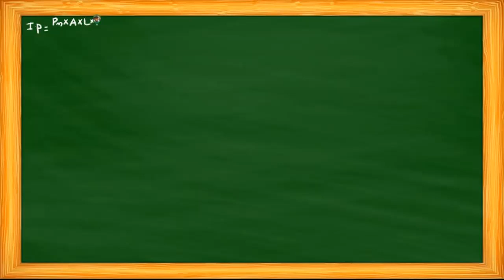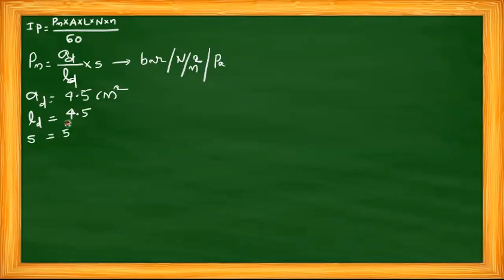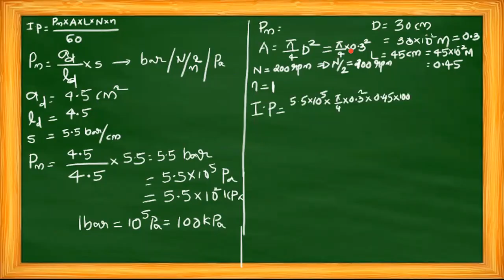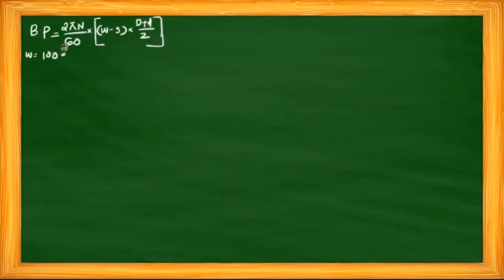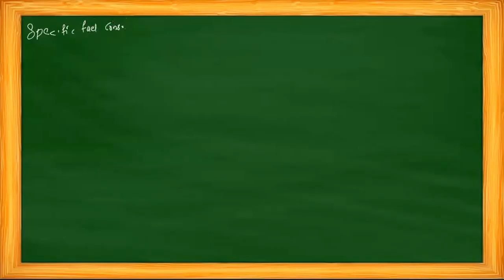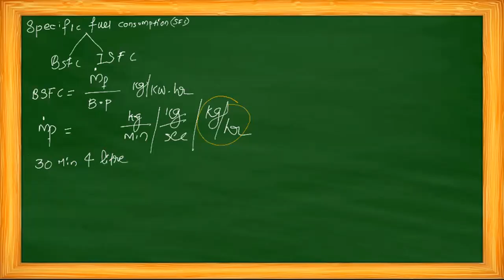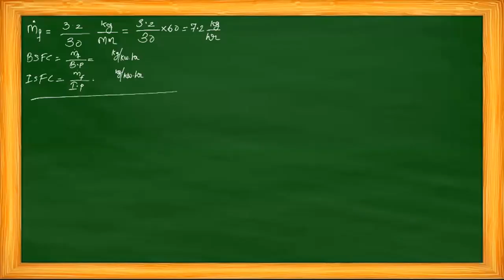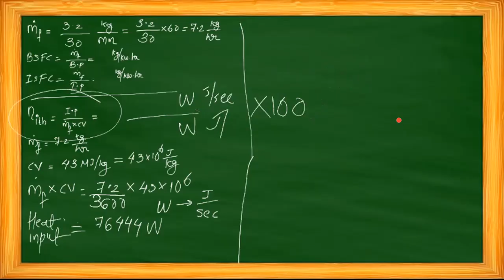THERMAL ENGINEERING KTU MODULE 3 PROBLEM PERFOMANCE TESTING ON IC ENGINE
MET303 KTU 2019 SCHEME  PERFOMANCE TESTING OF IC ENGINE  EQUATIONS BP IP EFFICIENCY BSFC ISFC HEAT INPUT TE S5 KTU